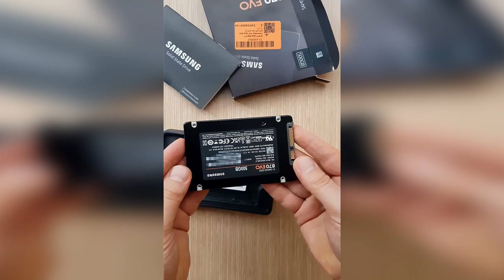Samsung 870 EVO SSD Unboxing📦-ˋˏ✄┈┈┈┈